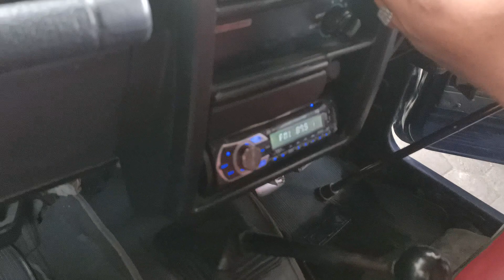WA. 0852-2852-7009 SUZUKI KATANA TYPE GX TAHUN 1993 | 47.500 NEGO DAN ESPAS ZX 1.6 TAHUN 2000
Pada kesempatan kali ini kami menjual SUZUKI KATANA TYPE GX TAHUN 1993 DAN ESPAS ZX 1.6 TAHUN 2000 yang kondisinya BAGUS MURAH !!!